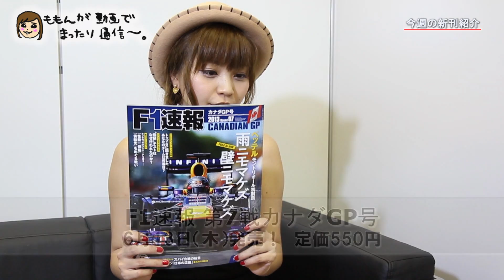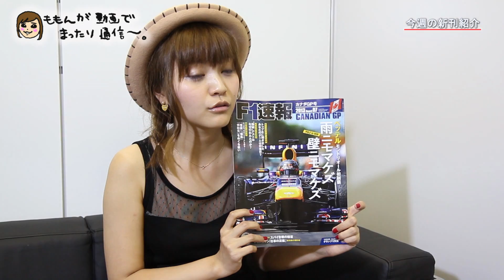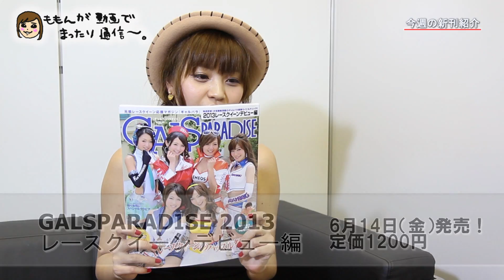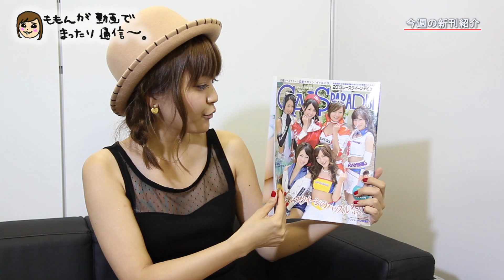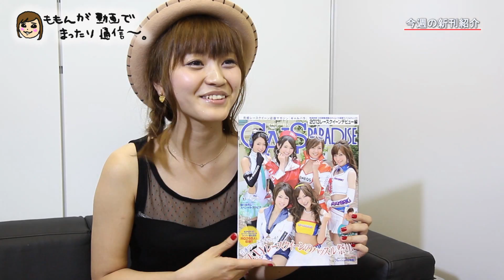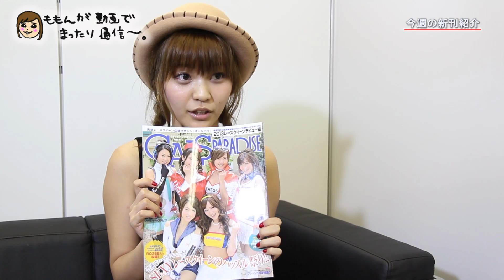桃んが「動画で」まったり通信 vol.28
モータースポーツの最新情報を配信するオートスポーツweb（

基本無加工なので、聞きづらい部分等あるかと思いますがご容赦ください。
今週はまたまたまったりお届けです。